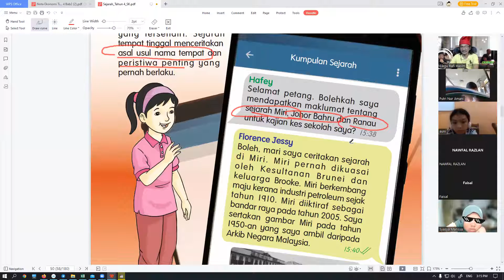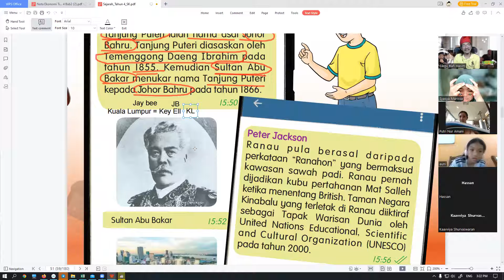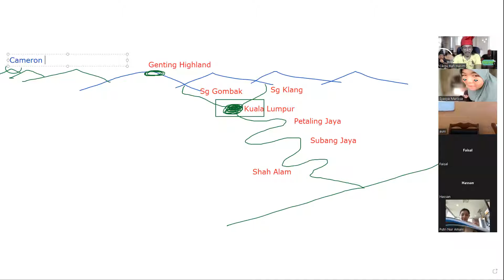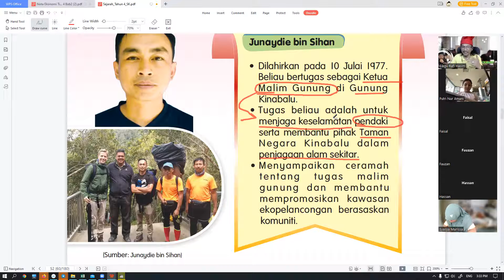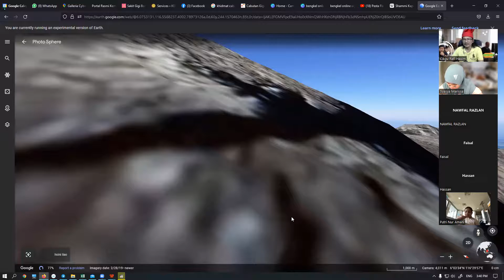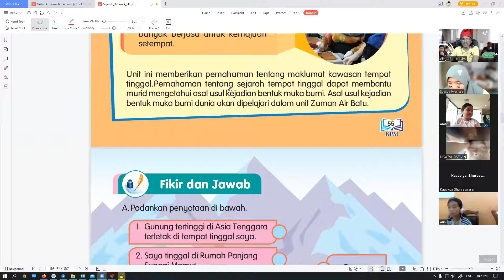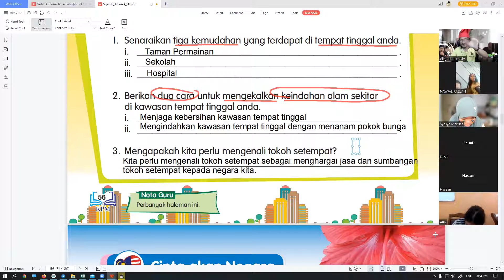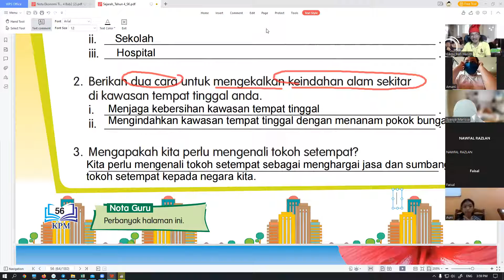Sejarah Tahun 4 2022 - Unit 4 Sejarah Tempat Tinggal - Tokoh Setempat